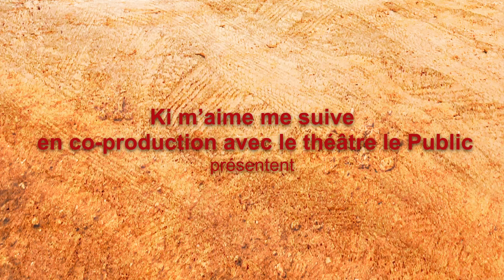Les Passagers - Teaser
Une intrigue poignante au cœur du conflit israélo-palestinien.

Une commerçante palestinienne est convoquée par un officier de police israélien qui veut lui poser quelques questions dans le cadre d’une enquête de routine ; pressée de rejoindre son travail, Amina Lamdani espère expédier cette formalité mais face à elle, l’inspecteur David Stern semble décidé à prendre son temps.

D’emblée, les remarques acerbes ou sarcastiques fusent de part et d’autre, et l’entretien anodin se transforme insensiblement en interrogatoire sous haute tension.

Un mois plus tôt, un attentat-suicide a fait de nombreuses victimes parmi les passagers d’un bus d’une ligne très fréquentée de Jérusalem. Il s’avère que l’inspecteur Stern soupçonne Amina d’être liée au terroriste qui, ce jour-là, a fait sauter sa charge d’explosifs quelques minutes après qu’elle soit descendue du bus.